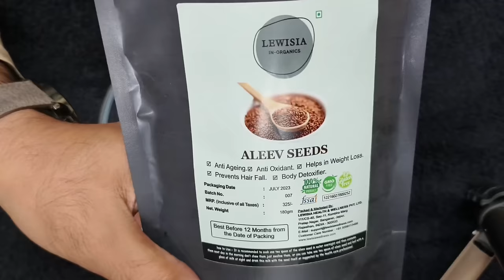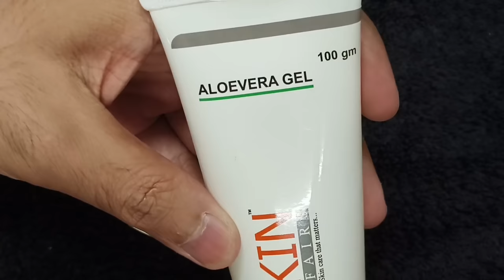घर में कैसे बनाये RETINOL सीरम I DIY RETINOL SERUM I Anti ageing Serum I Dr. Manoj Das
TO CONSULT WITH ME REGISTER YOUR CASE (PAID FEES RS. 250/-)

Retinol serum is a popular skincare product that contains a derivative of vitamin A called retinol. It's known for its potential to offer a range of benefits for the skin. Here are some of the key benefits of using retinol serum:

Anti-Aging: Retinol is widely recognized for its anti-aging properties. It can help reduce the appearance of fine lines, wrinkles, and age spots by promoting the production of collagen, a protein that contributes to skin's firmness and elasticity.

Skin Texture: Retinol can improve skin texture by promoting cell turnover. It encourages the shedding of dead skin cells and the growth of new, healthy ones, leading to smoother and more even-looking skin.

Acne Treatment: Retinol can help in managing acne. It unclogs pores, reduces inflammation, and regulates oil production, which can contribute to preventing and treating acne breakouts.

Hyperpigmentation: Retinol can help fade hyperpigmentation and dark spots caused by sun damage or other factors. It interferes with the production of melanin, the pigment responsible for skin color, leading to a more even complexion.

Skin Brightening: Regular use of retinol can help to achieve a brighter complexion by exfoliating the skin's surface and promoting the growth of new, healthy skin cells.

Collagen Production: Retinol stimulates collagen production, which is essential for maintaining skin's firmness and plumpness. Increased collagen levels can lead to a more youthful appearance.

Minimizes Pore Appearance: Retinol can help reduce the size and appearance of pores by preventing the accumulation of dead skin cells and oil that can clog them.

Even Skin Tone: Retinol can help to fade areas of uneven skin tone, such as redness, blotchiness, or discoloration caused by various factors including sun exposure or inflammation.

Improves Skin Elasticity: By enhancing collagen production and improving skin texture, retinol can contribute to improved skin elasticity and resilience.

Enhanced Absorption: Retinol can also enhance the absorption of other skincare products that you apply afterward, making your overall skincare routine more effective.

However, it's important to note that retinol can be potent and may cause irritation, redness, or peeling when first introduced into your skincare routine. It's recommended to start with a lower concentration and gradually increase usage to allow your skin to adjust. Also, retinol products should be used in combination with a broad-spectrum sunscreen, as retinol can make your skin more sensitive to the sun.

Individual results can vary, and it's a good idea to consult with a dermatologist before adding retinol or any new product to your skincare regimen, especially if you have sensitive skin or any pre-existing skin conditions.

घर में कैसे बनाये RETINOL सीरम,DIY RETINOL SERUM,Anti ageing Serum,Dr. Manoj Das